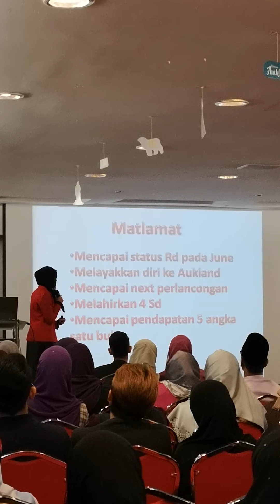Perkongsian kisah kejayaan SD Norhafizah Azami